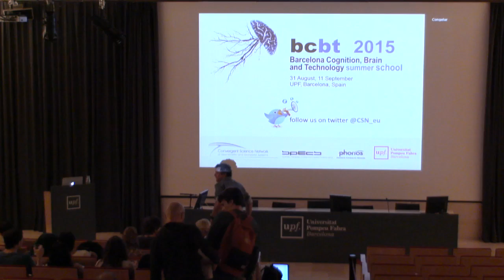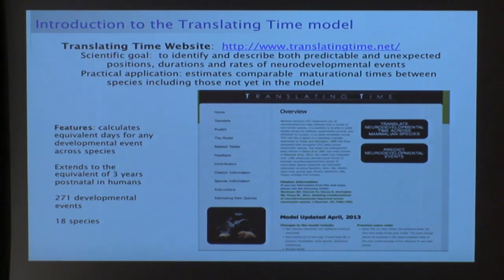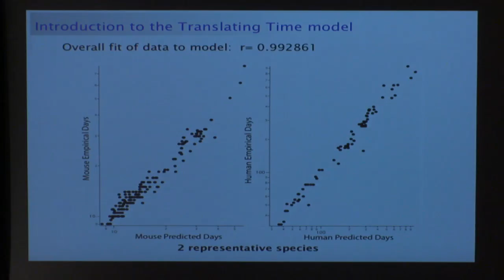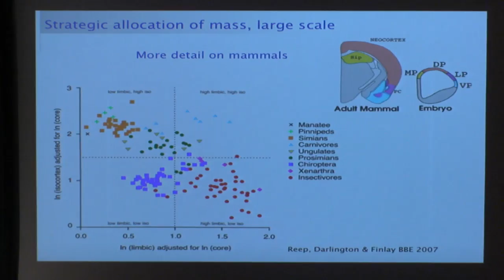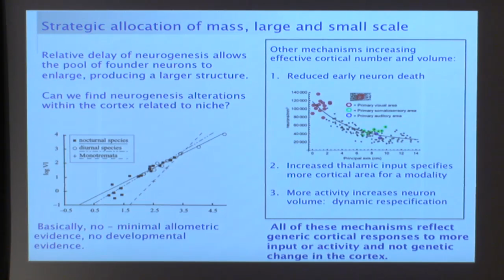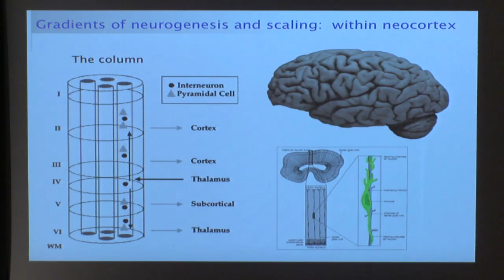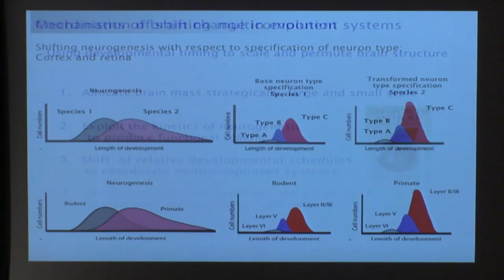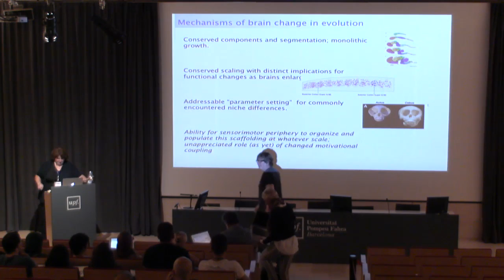BCBT 2015 Barbara Finlay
Robust plastic and scalable  developmental organizing principles of the vertebrate brain